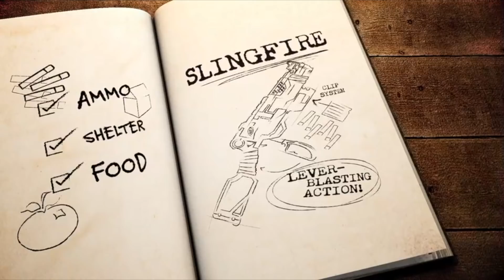NERF Latino América - Historias Zombiestrike 'Tormenta Slingfire'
Espera el siguiente episodio de Historias NERF Zombiestrike y mira quién será el siguiente en caer…

¡Es NERF o nada! Para más NERF